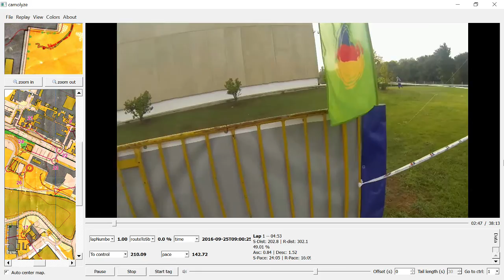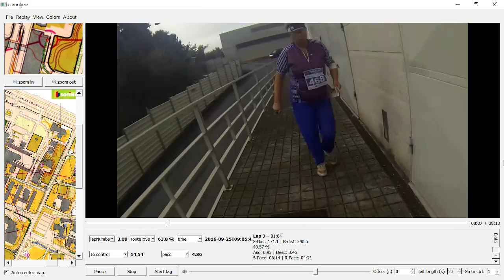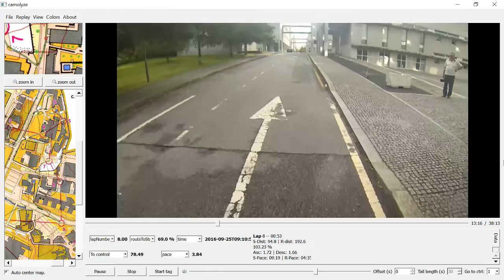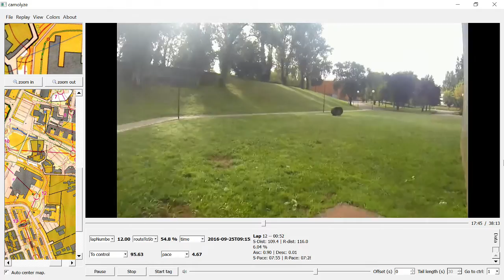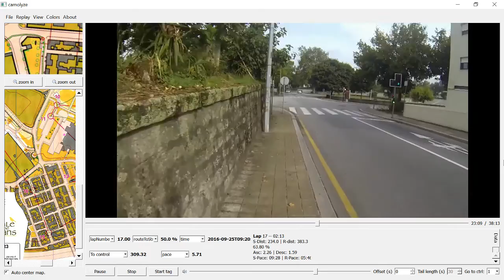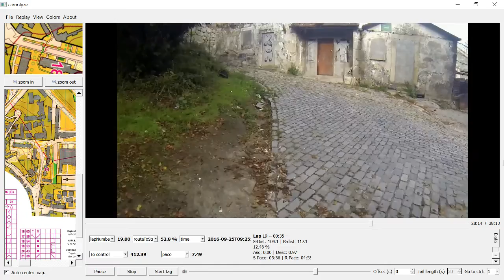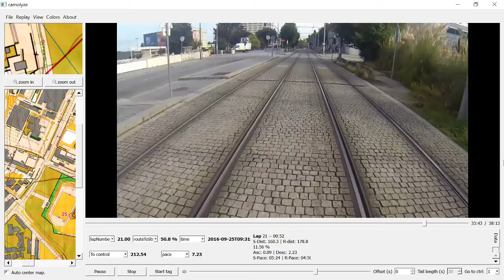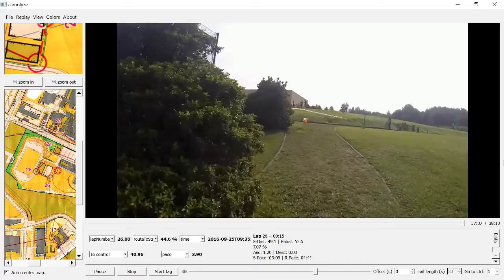Porto City Race Orienteering 2016, Day 3, Asprela, PORTO 25 September 2016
GD4Caminhos orienteering club's Porto City Race 2016 held at the Asprela campus of Polo Universitario, Porto, Portugal.
Race 4 of the Euro City Race Tour series of orienteering events was held around the Univeristy campus of Asprela, Porto and grounds of Hospital Sao Joao and surrounds.
Gopro headcam video with Veteran Men 1 course map added.

Antwerp, Malaga, London, PORTO, Firenze, Barcelona,Lille